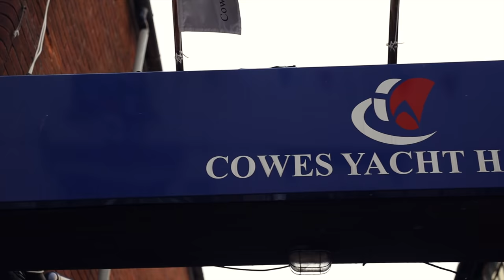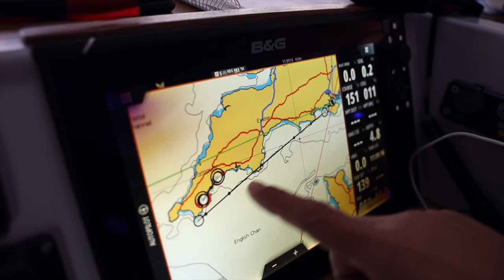Finally a Catamaran Built for SAILING! — Sailing Uma [Step 202]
↓ MORE ABOUT THE BOAT↓
▸ Boat name : Slinky Malinki
▸ Manufacturer: MultiHull Center
▸ Range: DAZCAT 1295

▸ MAIN CAMERA
▸ MAIN LENS